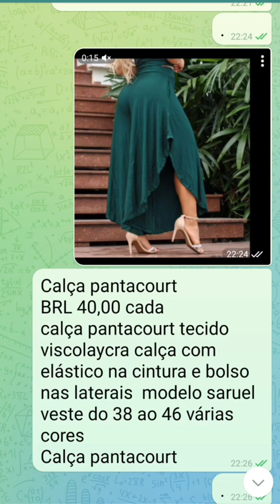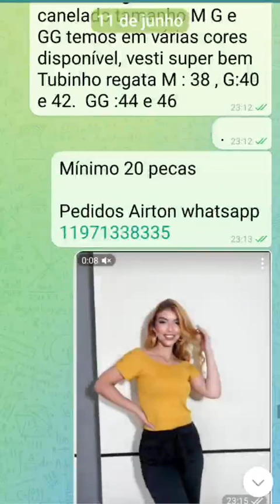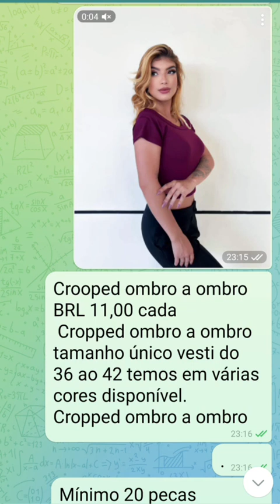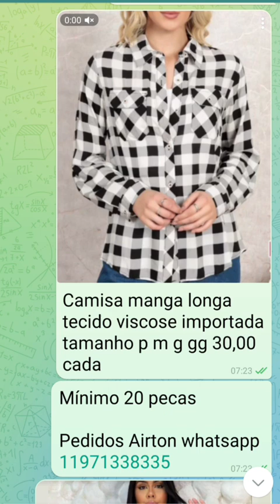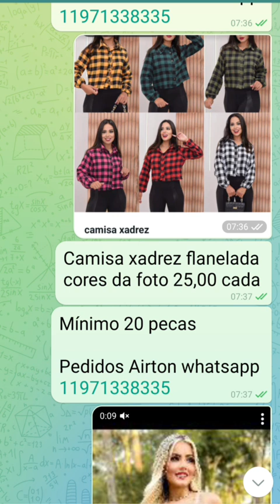14 de junho de 2024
Mínimo 20 pecas